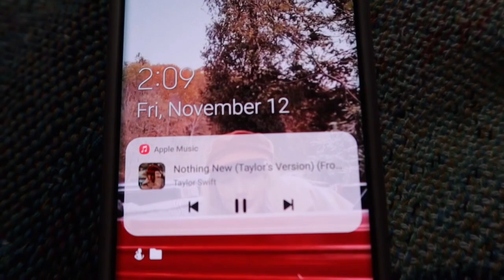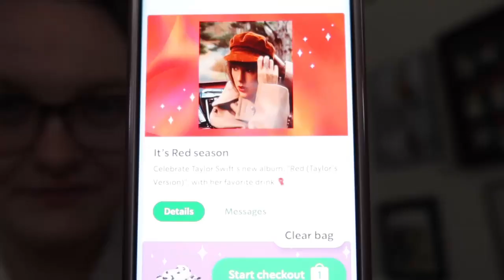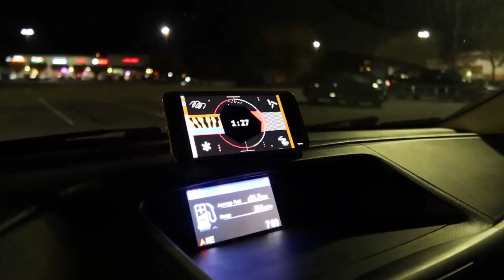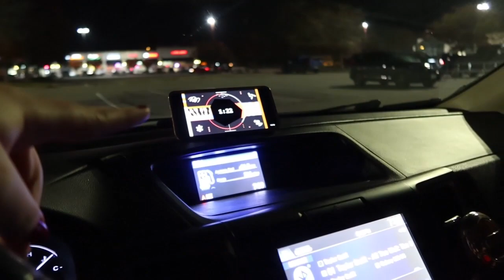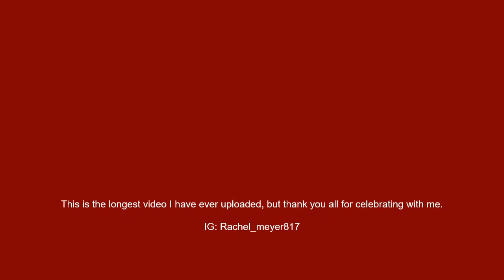TAYLOR SWIFT RED (TAYLOR'S VERSION) RELEASE DAY!!!!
This is the longest video I've ever uploaded... but Taylor said... we are going ALL OUT for this release.

I love you all, enjoy! Oh, and stream Red (Taylor's Version)!